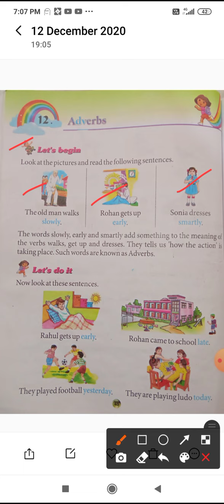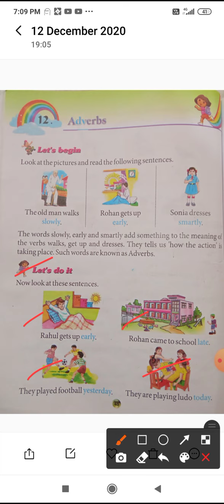14/12/2020 Eng Gm ch-12